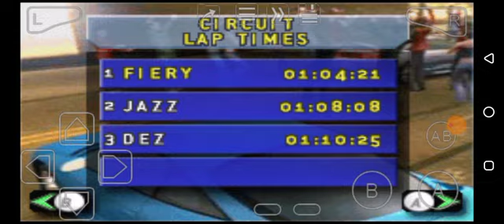Need For Speed: Underground (GBA) Underground Preliminary: Night 8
More preliminary races